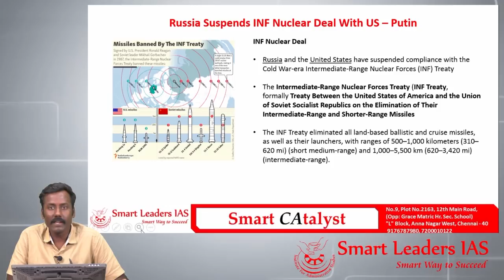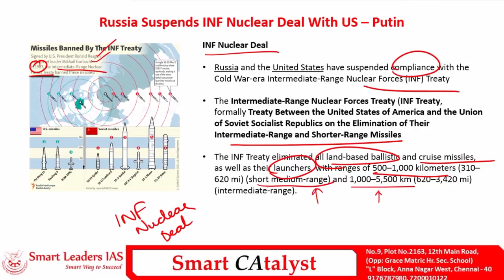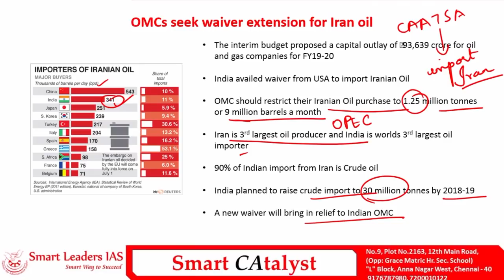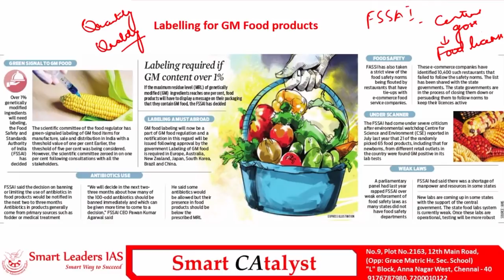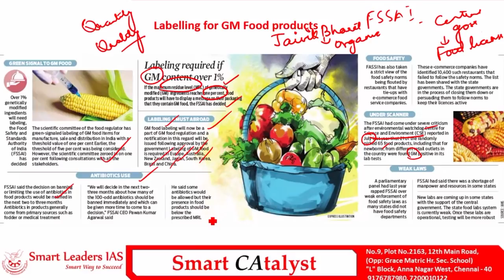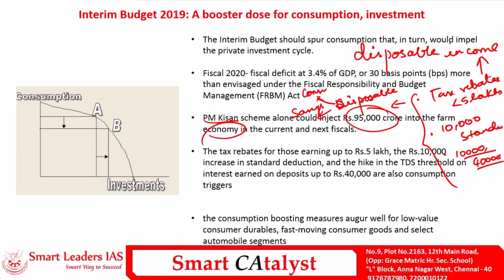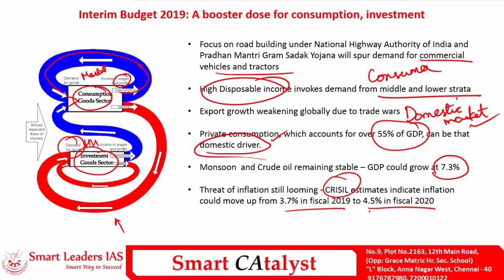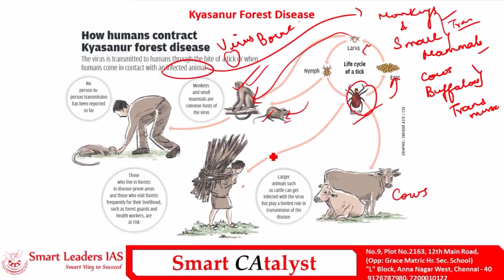Smart CAtayst PRELIMS | 04.02.2019 | Smart Leaders IAS | Chennai